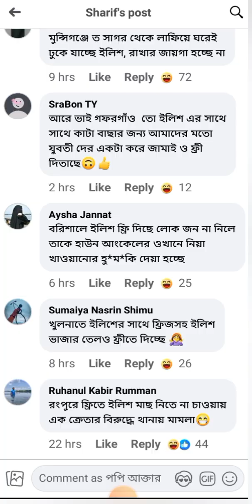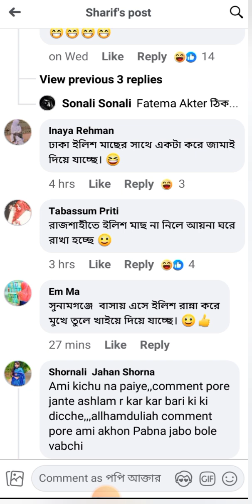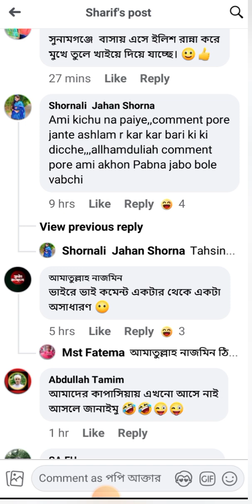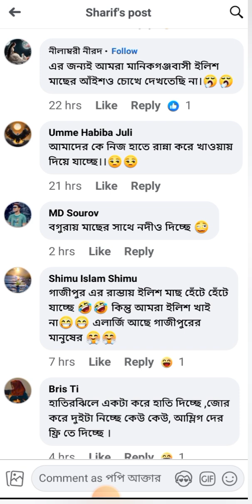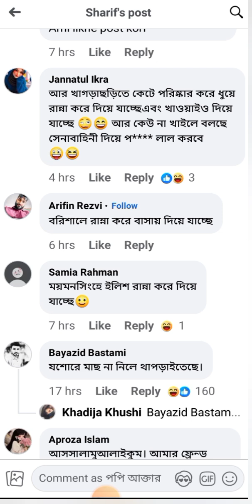চট্টগ্রামে ইলিশ মাছ বাসায় গিয়ে দিয়ে আসছে।না নিলে ফ্রিজে ঢুকিয়ে দিচ্ছে।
চট্টগ্রামে ইলিশ মাছ বাসায় গিয়ে গিয়ে দিয়ে আসছে। না নিলে ফ্রিজে ঢুকিয়ে দেয়।সাথে ইংলিশ পোলাউ